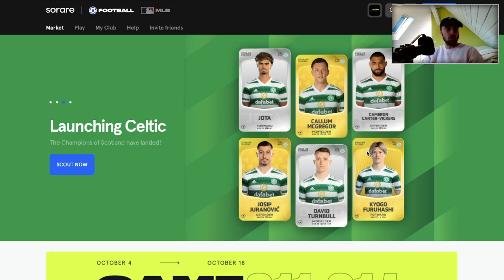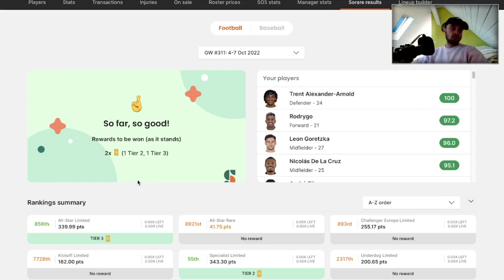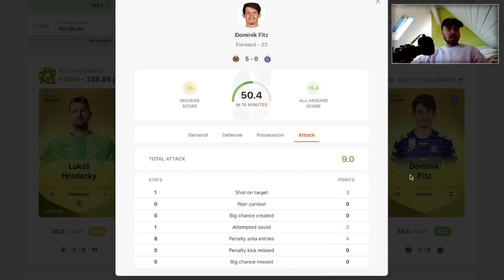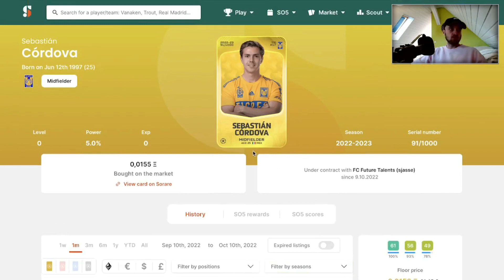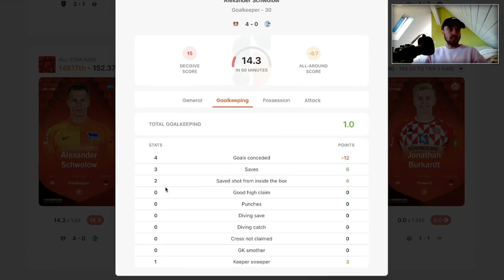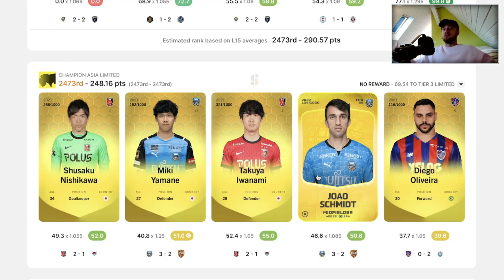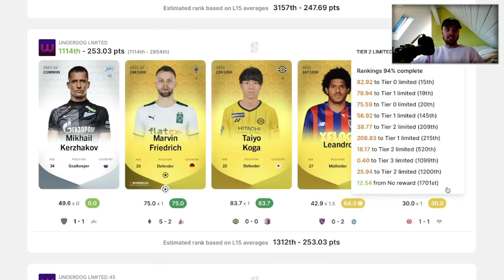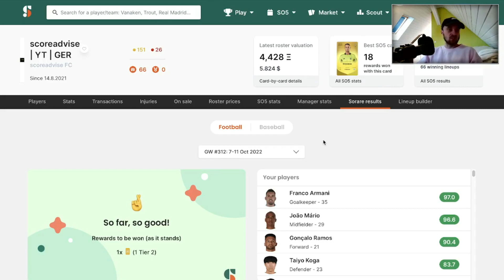Die RARE-REWARDS in greifbarer Nähe | Rotationsgefahr ist am Start! | SORARE (deutsch) | scoreadvise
Werdet Teil der Community und lasst gerne ein Abo & Like da - ist kostenlos und hilft enorm weiter! Danke euch ❤️

💬 Erbiete 5 Karten auf dem Markt und erhalte 1 Limited Card geschenkt

💵 Crypto.com - melde dich kostenlos an und stake 1000 CRO für $25 USD

▬▬▬ Mein Equipment ▬▬▬▬▬▬▬▬▬▬▬
🎤 *TONOR USB Mikrofon:
💻 *Apple MacBook Pro with Apple M Chip:
⌨️ *Logitech MX Keys Wireless Keyboard for Mac:
🖱️ *Logitech MX Master 3 for Mac:
🎧 *AirPods Pro:

▬▬▬ Quellen & Links ▬▬▬▬▬▬▬▬▬▬▬▬▬

▬▬▬ Beats ▬▬▬▬▬▬▬▬▬▬▬▬▬
🎧 Space Papichulo

Werbung. Ich weise Dich immer darauf hin, ob es sich um bezahlte Werbung oder Eigenwerbung für meine Produkte oder Dienstleistungen handelt. Kommt über einen solchen Link ein Einkauf zustande, werde ich mit einer Provision beteiligt. Für Dich entstehen dabei keinerlei Mehrkosten. Wo, wann und wie Du ein Produkt kaufst, bleibt natürlich Dir überlassen. Ich empfehle nur Produkte und Dienstleistungen, die ich selbst nutze und von denen ich überzeugt bin!

Tschö! ❤️